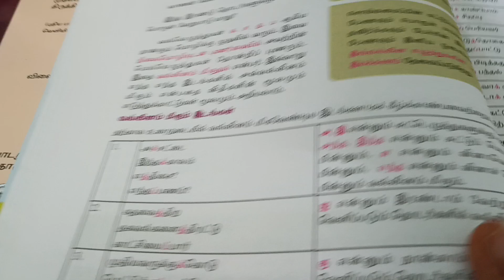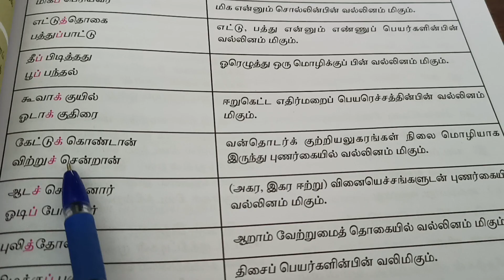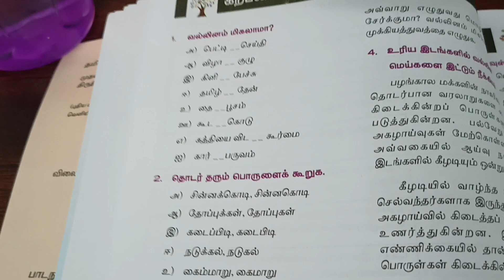வல்லினம் மிகும் இடங்கள் /myclassroom tnpsc tamil group4 April 28, 2023